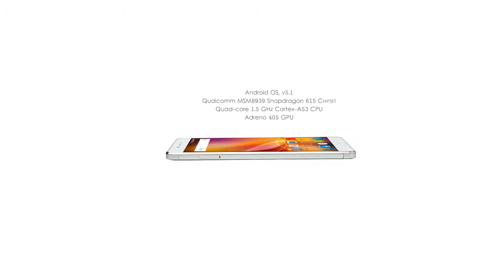Zte Balde X9 | 3000mAh Battery | 13MP Camera | 1080x1920 pixels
Network  Technology
Multitouch  Yes
  - Nubia 3.0
Video  1080p@30fps
Loudspeaker  Yes
3.5mm jack  Yes
  - DTS audio
Features  Sensors  Fingerprint, accelerometer, proximity, compass
Messaging  SMS(threaded view), MMS, Email, Push Email, IM
Browser  HTML5
Java  No
  - Active noise cancellation with dedicated mic
- MP4/H.264 player
- MP3/WAV/eAAC+ player
- Document viewer
- Photo/video editor
Battery     Li-Ion 3000 mAh battery
Stand-by
Talk time
Misc  Colors  White/Silver